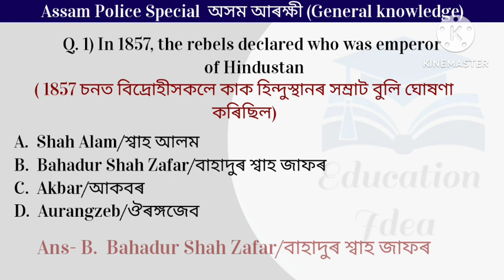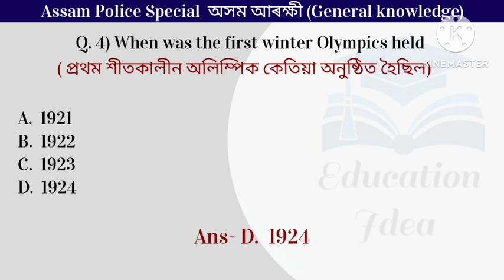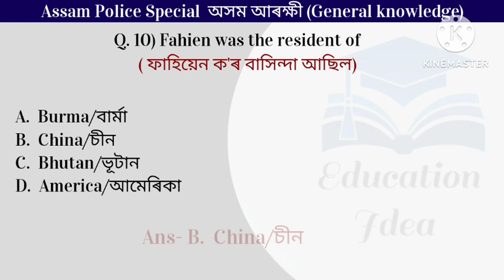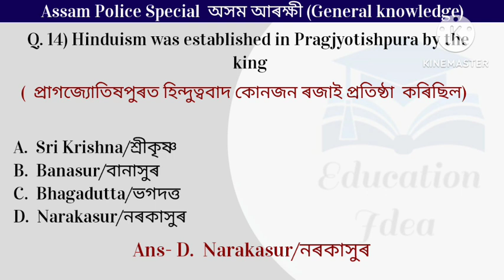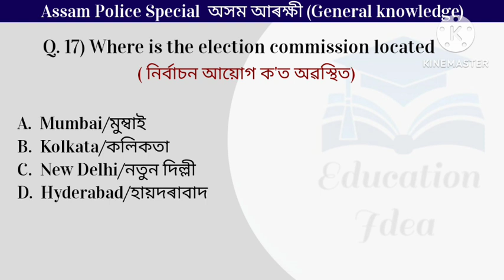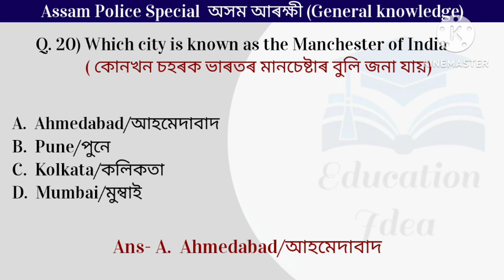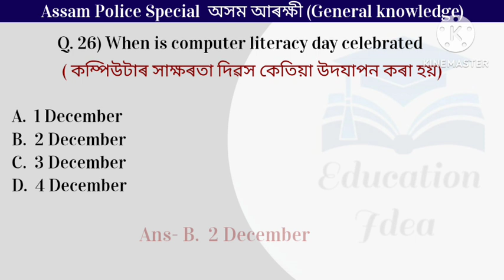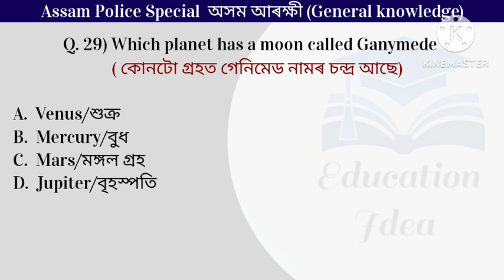Assam Police Exam GK || General knowledge Questions for Assam Police Exam|| Part 8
Assam Police Exam GK || General knowledge Questions for Assam Police Exam|| Part 8 @educationidea
Assam Police Exam General knowledge
Assam Police Exam GK
Assam Police SI General knowledge
Assam Police AB/UB General knowledge
Assam gk for Assam Competitive Exams
Assam Police Exam Important General Knowledge
Assam Police Exam Questions
General knowledge Questions for Assam New Govt Job Exam
General knowledge questions for Assam Exams